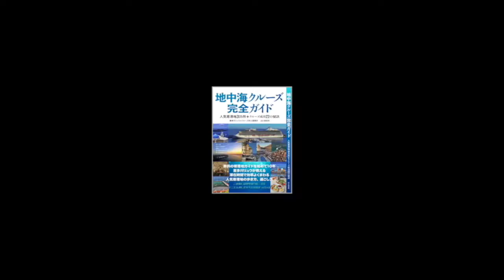Positano (Italy) Strolling - イタリア・ポジターノ〜ブーゲンビリアの通りを歩く…地中海クルーズ（by 喜多川リュウ）